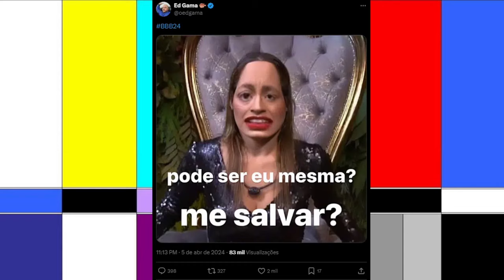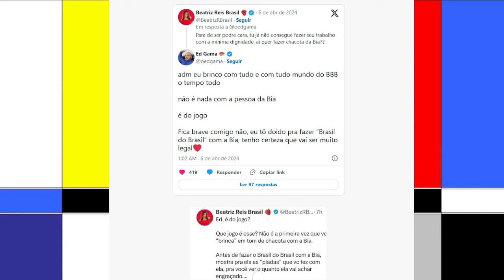🚨 Vai ser eliminado? Tarólogo prevê futuro de Davi e Equipe de Bia esculacha apresentador do BBB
🔔 Rede Sociais:
✓ Instagram e Facebook →  @aarontura